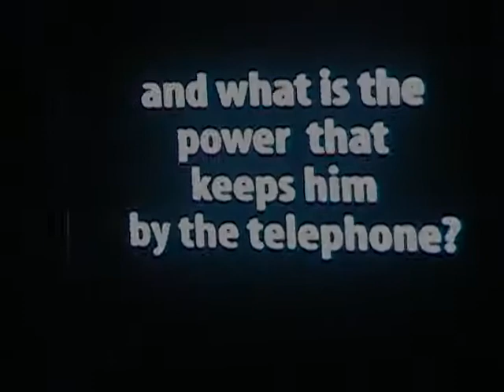Miniteca DISLIKE " A peticion del público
Vuelve el evento que muchos estaban esperando: DISLIKE y Canto del Cisne, esta vez en GALENOS club de Maracay 26 de Noviembre 2011.
Presentado una vez mas por Real Entertainment de Venezuela